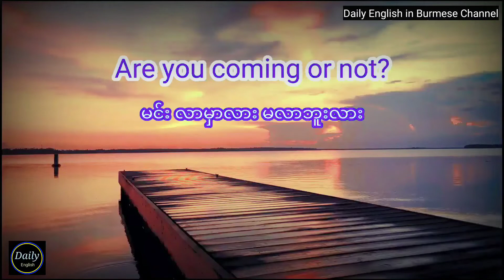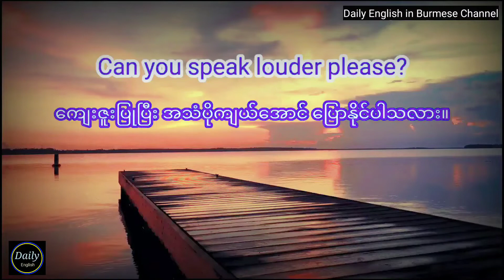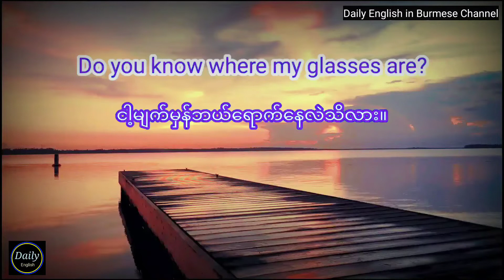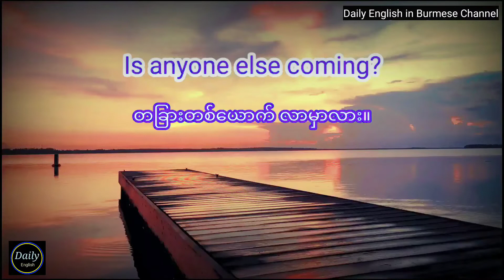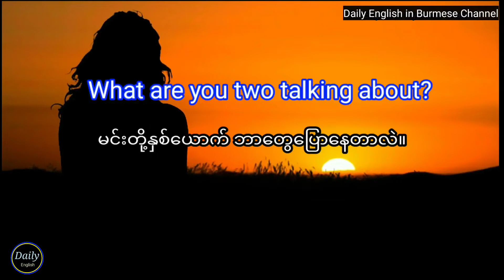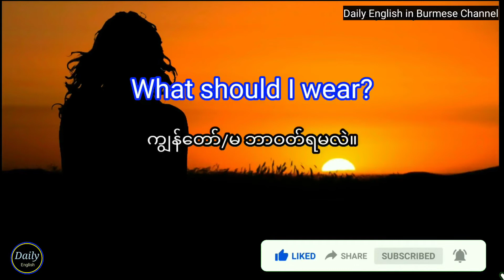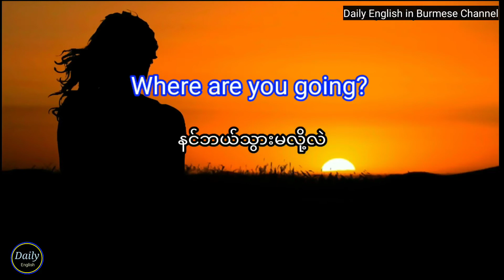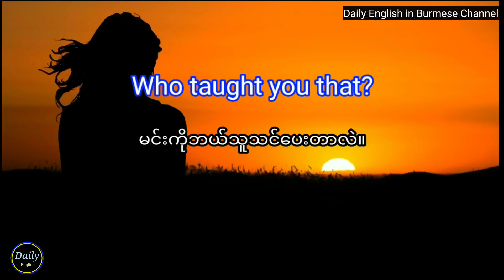Most common use English question (100). အင်္ဂလိပ်စကားပြော။အ‌မေးအများဆုံးမေးခွန်း(၁၀၀)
မူရင်းအင်္ဂလိပ်စကား ပြော Native Speakers တွေရဲ့ နောက်ကနေ အသံထွက်ပြီး လိုက်ပြော လေ့ကျင့် ပေးခြင်းဖြင့် လပိုင်းအတွင်း မိမိအင်္ဂလိပ်စကားပြော စွမ်းရည် သိသိသာသာ တိုးတက်လာမည် ဖြစ်ပါတယ်။

မိတ်ဆွေအပေါင်းတို့ အင်္ဂလိပ်စကားပြောနှင့် နားထောင် စွမ်းရည် အမြန်တိုးတက်ကြပါစေ"

 ယခု Channel တွင် အင်္ဂလိပ်စကားပြောနှင့် နားထောင်မှု အရည်အသွေး တိုးတက်စေရန် ဆက်လက် မျှဝေပေးသွားမှာဖြစ်ပါတယ်